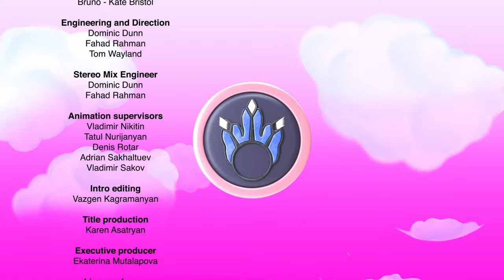🦖TURBOZAURS | Magical adventures (Turbo-delivery , Baby Fugitive...)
00:00 - Turbo-delivery
06:49 - Lifeguard On Duty
12:21 - Baby Fugitive
17:57 - Emergency Road Repair
23:24 - Operation Greenhouse